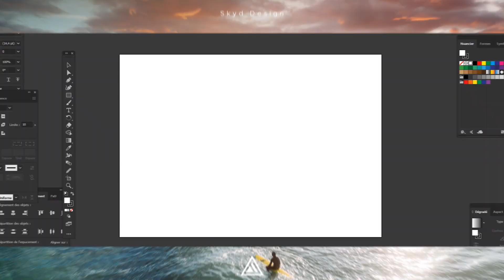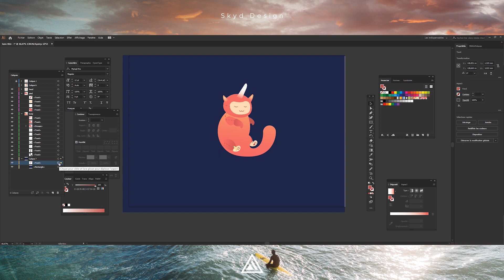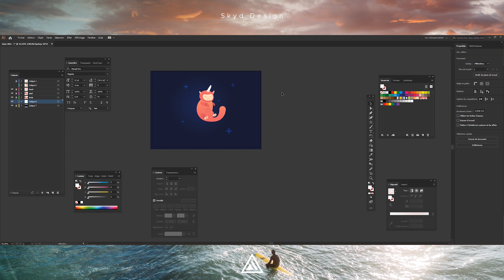Speed Art - Cute Space Design | Adobe Illustrator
Salut les Designers ! Aujourd’hui exercice d'une création graphique à base d'un croquis donné par "Kumane" que je remercie encore !

La réalisation de cette création graphique est de 1h30, Le but ici est de s’entraîner à réaliser une élément graphique à partir d'un croquis et non de la développer sa créativité.